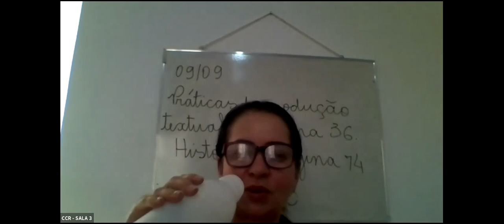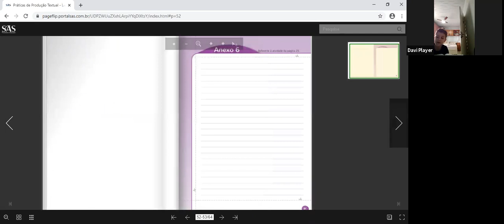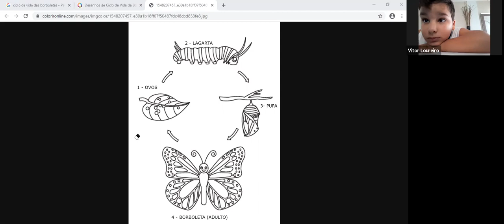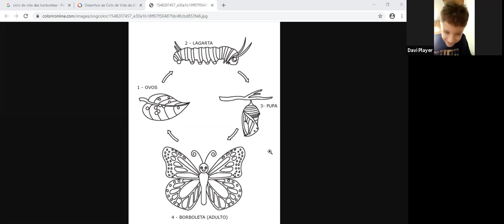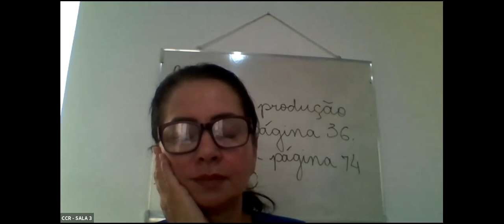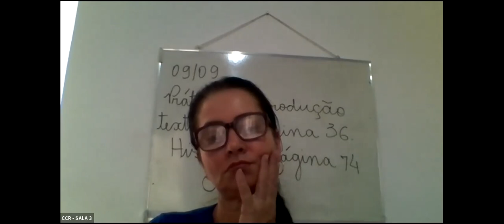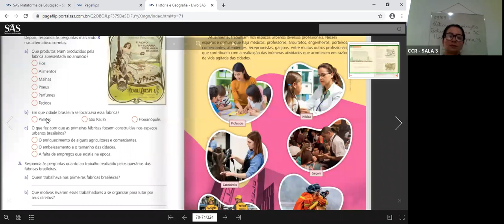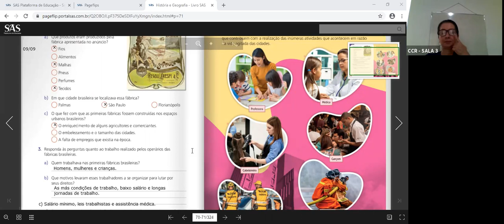3º ANO A - LÍNGUA PORTUGUESA E HISTÓRIA (09/09)